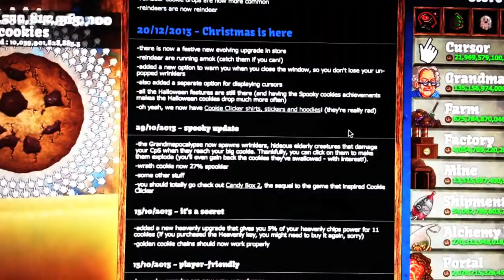Cookie Clicker [ Day 200 ]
Name of the track: The Problem, The MC
Artist of the track: Wale